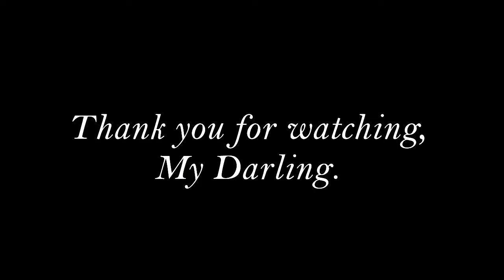We Have Not Long to Love by Tennesse Williams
A reading of "We Have Not Long to Love" by Tennesse Williams.